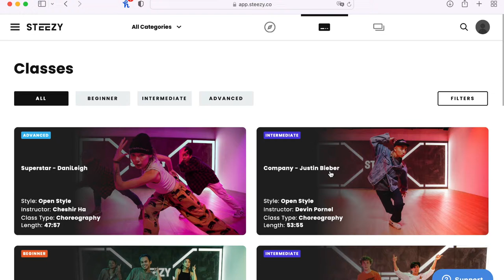How I'm Improving at WEST COAST SWING & SOLO DANCE! Dance Update | Tips, Tricks & Goals!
I wanted to share with you how my dance journey is going with some tips, tricks and goals for 2022! These are helping me to improve!

I offer private Zoom and in-person lessons in west coast swing & solo dance. I can also review your dance videos with you!

*The links marked with * in this section are affiliate links, which means that if you purchase this product from the link, I'll receive a commission at no extra charge to you. A win, win!

• Camera:
Canon EOS M50 Compact System Camera and EF-M 15-45 mm f/3.5-6.3 IS STM Lens - Black

(Amazon USA 🇺🇸)*
(Amazon UK 🇬🇧)*
(Amazon Spain 🇪🇸)*

• Microphone:

Boya by-MM1
Universal Cardioid Microphone

• Shoes:

TOMS Men's Alpargata Core Classic Espadrille.

(Amazon USA 🇺🇸)*
(Amazon UK 🇬🇧)*
(Amazon Spain 🇪🇸)*